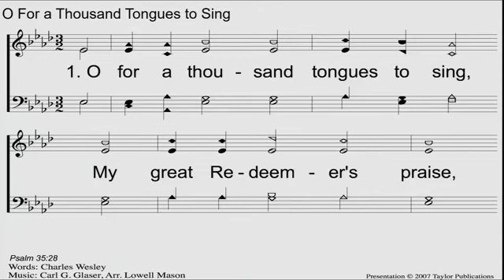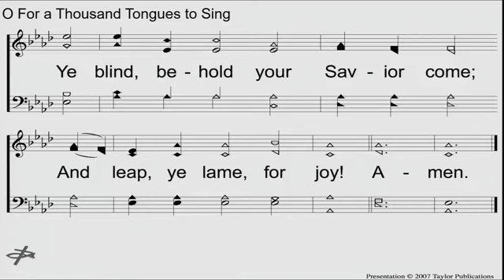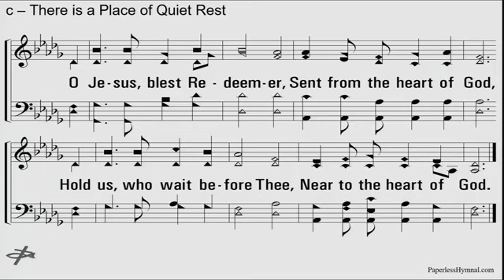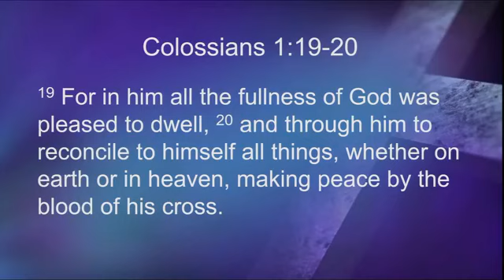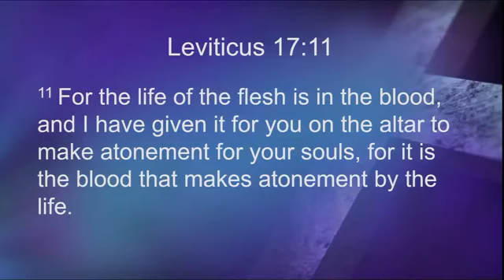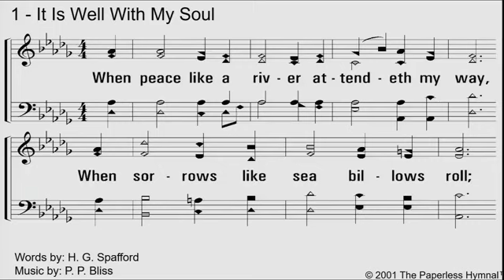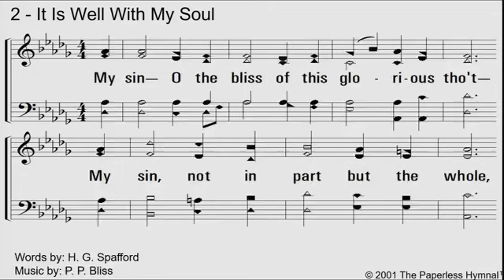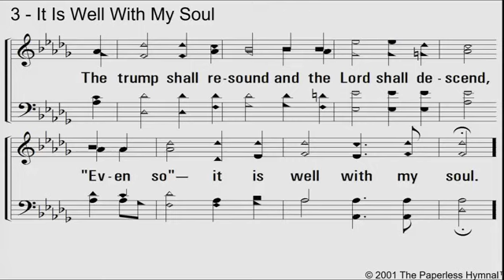Worship - 05-09-21 Southside Church of Christ Lawrence Kansas